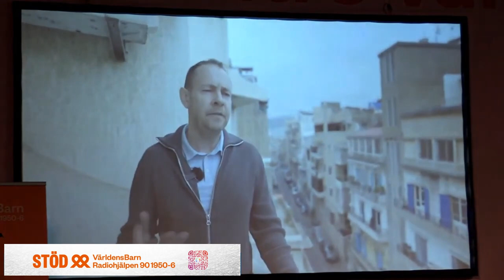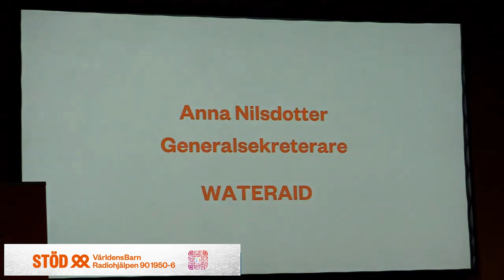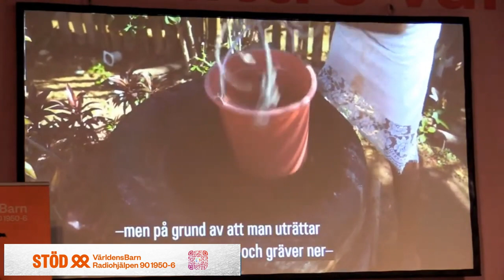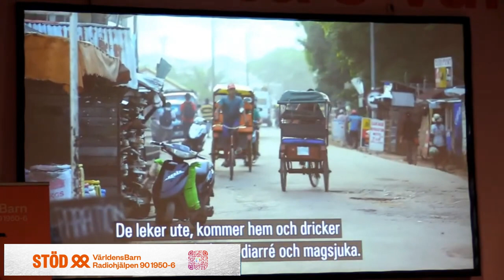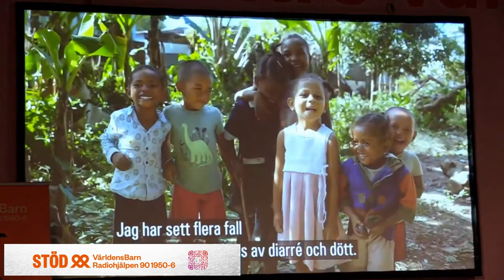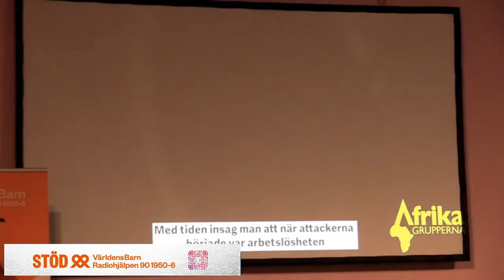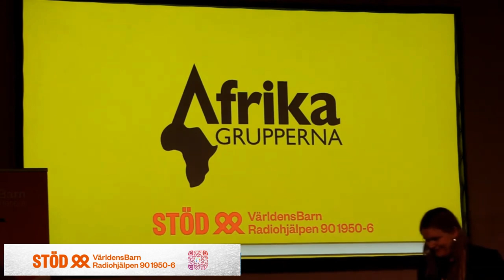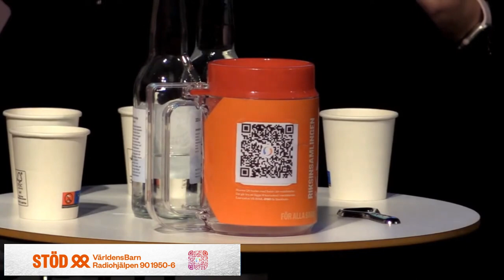För alla världens barns rätt till hälsa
Samtalet reser ut i världen och besöker Världens Barn-projekt som fokuserar på rätten till hälsa. Varje dag dör omkring 800 barn i sjukdomar orsakade av smutsigt vatten och oroväckande många unga saknar tillgång till heltäckande sjukvård och kunskap om sina rättigheter kopplade till sin hälsa och sin egen kropp.

Vi får lyssna till Röda Korsets hälsorådgivare Johanna Lönn som berättar om hur de arbetar med WaSH-insatser i Libanon, Syrien och Bangladesh och den inverkan som hälsoarbete, vatten och sanitet har för barn och unga.
WaterAid tar med oss till Madagaskar, där 63 procent av alla grundskolor saknar rent vatten och toaletter, och berättar om varför rent vatten och fungerande toaletter är grundläggande för alla människors hälsa och välbefinnande.

Afrikagrupperna ger exempel från Moçambique där flera initiativ stärker ungas självkänsla och kunskap om sexuell och reproduktiv hälsa och rättigheter i ett land där sexuella övergrepp, tvångsäktenskap och tonårsgraviditeter är utbrett och där hiv-prevalensen ökat dramatiskt sedan pandemin hos unga flickor och kvinnor.

Medverkande: Johanna Lönn, Hälsorådgivare Röda Korset
Anna Nilsdotter, Generalsekreterare WaterAid
Anna Nordstrand, Kommunikationschef Afrikagrupperna

Moderator: Louise Lindfors, generalsekreterare Afrikagrupperna